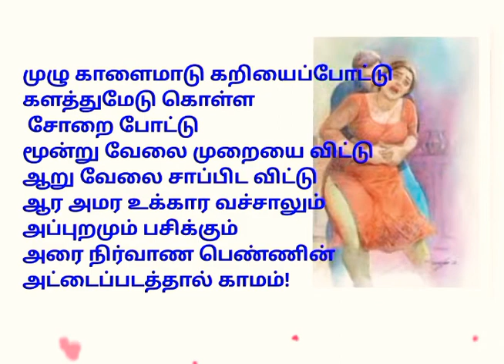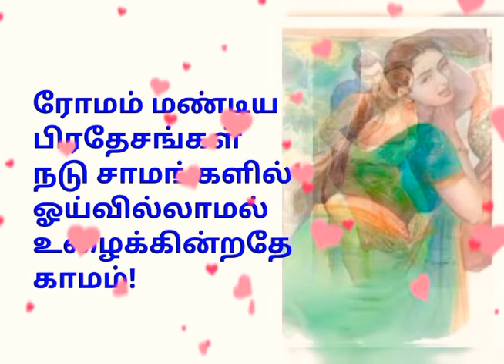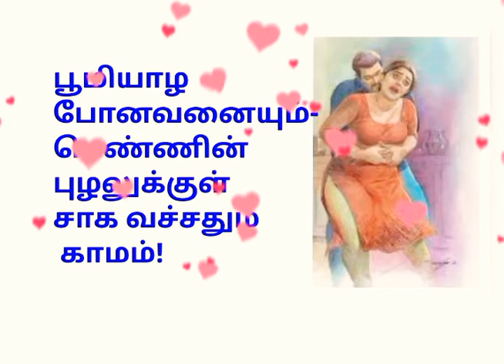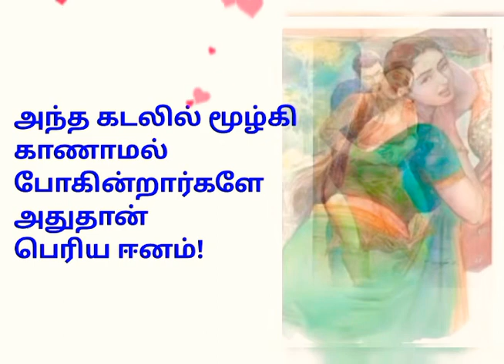காமம் 2 | கவிதைகள் | தமிழ் புலமை | தமிழ் இலக்கியம் |kavithaigal | Manicka Sathya|Film director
காமம் கவிதைகள் இயக்குனர் மாணிக்க சத்யா.தமிழ் கவிதைகள்.இலக்கியம்.காமத்தின் நன்மைகளும் தீமைகளும் பற்றிய விளக்கம்.உலகில் உள்ள எல்லா உயிர் களுக்கும் காமம் என்ற உணர்வு இயற்கையாகவே உள்ளது.அதில் நன்மைகளும் உண்டு தீமைகளும் உண்டு.